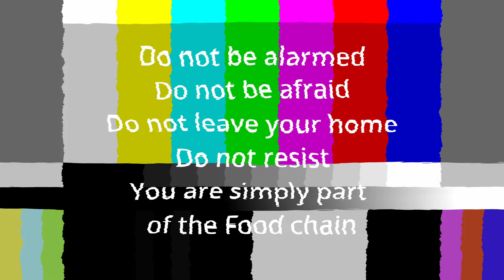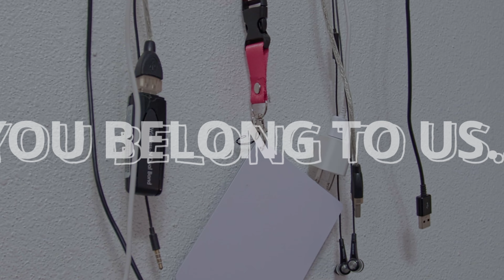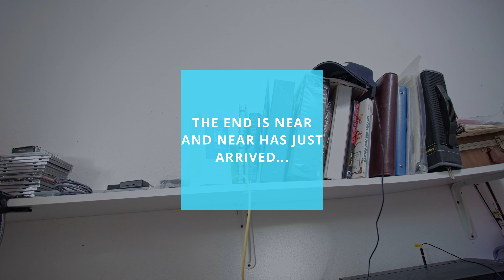To Late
We have landed.